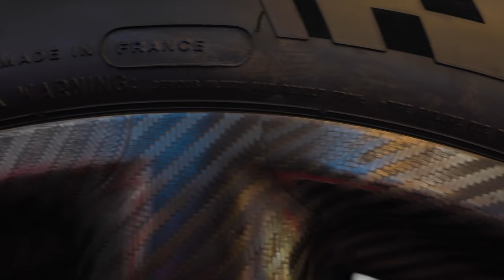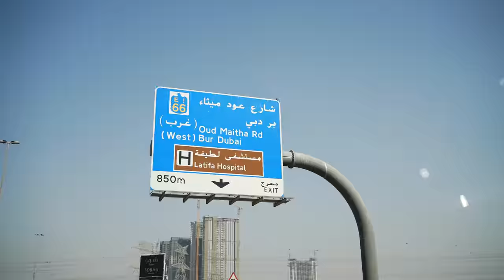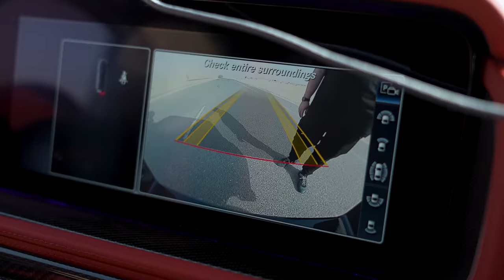G-klasa BRABUS - nasze dubajskie daily. Stradale w Dubaju | Odcinek 2/5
Przy okazji powstania tej serii SklepOpon.com przygotował dla Widzów rabat w wysokości 25 zł przy zakupie dowolnego kompletu opon. Wystarczy wpisać w polu rabatowym STRADALE

Drugi odcinek z serii daily vlogów z Dubaju. W tym filmie razem z @Polski mechanik w Dubaju - Mateusz Todryk z The Space sprawdzamy czy Brabus 800 Adventure XLP nadaje się na daily.  Odwiedzamy też salon luksusowych aut - Koenigsegg Agera R, Ferrari F40, F50, Enzo, LaFerrari, Saleen S7 Twin Turbo, Bugatti Chiron, Veyron.